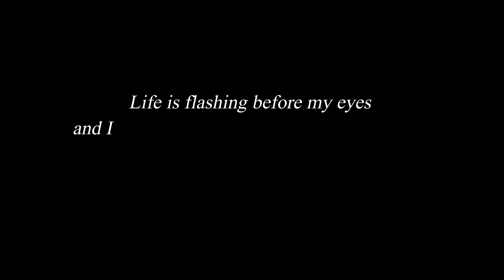Life is flashing before my eyes - Uno Alexander Vesge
Extract from the 3rd Round of 11th USA International Harp Competition

Played by Mélanie Laurent, goldmedalist

07/10/2019